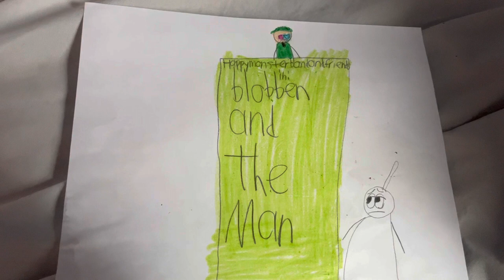Blobben and the man title card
Blobben causes confusion and no delay to skip ahead when he was acting silly